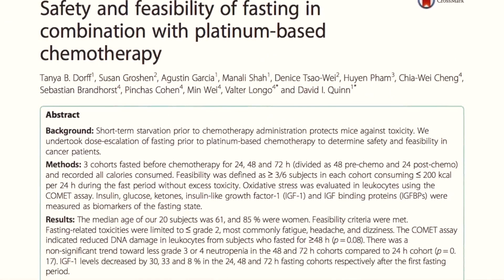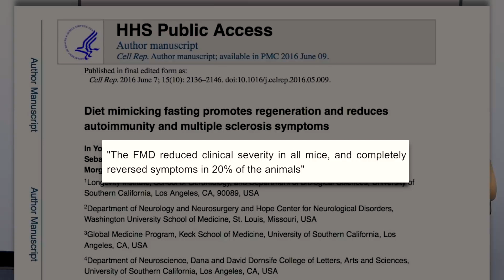Origin of the Fasting Mimicking Diet & the path to broader clinical acceptance | Valter Longo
Fasting has been shown to have powerful effects in animal models, although translating these results for human models is crucial. Initially, researchers had difficulty recruiting patients to participate in clinical trials involving prolonged fasting as both doctors and patients expressed concerns about safety and tolerability. The fasting-mimicking diet was formulated to assuage some of these concerns. Physicians regarded this structured and packaged diet as a medical therapy, and patients felt it was more acceptable since it allowed them to eat some food. The fasting-mimicking diet has opened up clinical trials on diseases such as cancer, diabetes and multiple sclerosis. In this clip, Dr. Valter Longo discusses the origin of the fasting-mimicking diet and a possible future which may lean away from a drug-centered mentality to one which allows the body to heal itself.